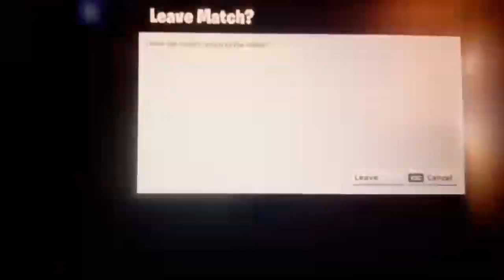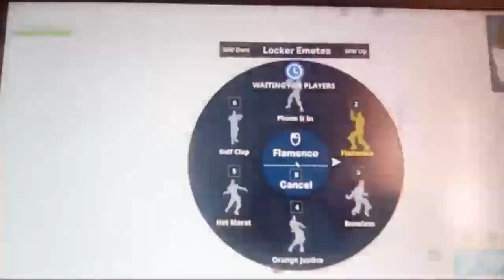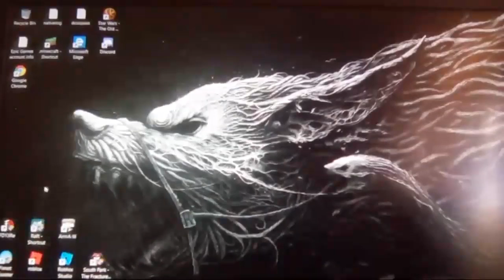fortnte season 7